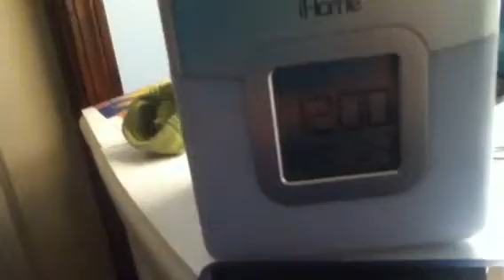Omg?! What does my clock say?!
Yes! That much closer to christmas morning! I cut the video becuz it was 7 minutes long! So, your welcome :)